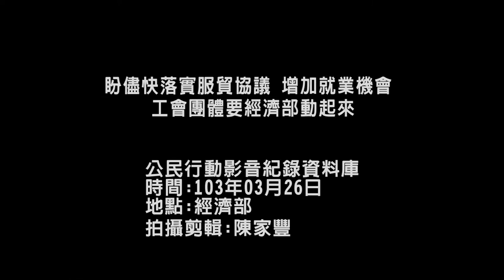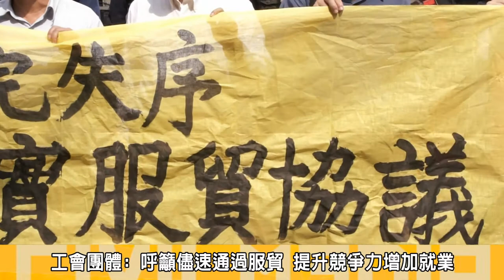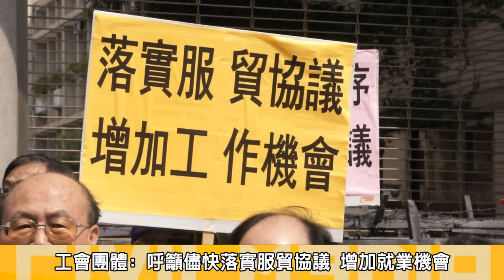2014.03.26盼儘快落實服貿協議 增加就業機會 工會團體要經濟部動起來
盼儘快落實服貿協議 增加就業機會 工會團體要經濟部動起來
26日上午，多個工會團體來到經濟部前召開記者會發表聲明，呼籲儘快結束立院失序、早日落實服貿協議，工會指出加強兩岸經貿往來，能有助於東亞區域和平，更有助於兩岸和平，並宣示支持可以創造就業的服貿協定。
工會團體認為，台灣工人失業率一直無法降低，與台灣產業走向資本密集型產業，有密切關聯，而工會團體則要求，行政、立法部門和相關政黨、社會各界應共同努力儘快結束立院失序情況，搭建平台給討論服貿議題的各方團體，展開討論對話，早日落實服貿協議，給勞工穩定的工作環境，增加就業機會並提高工人所得　。